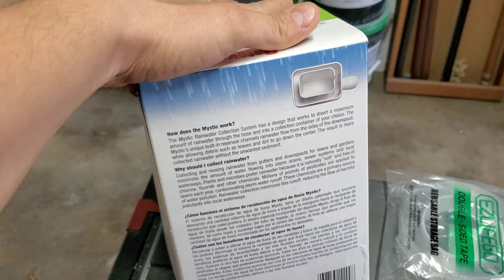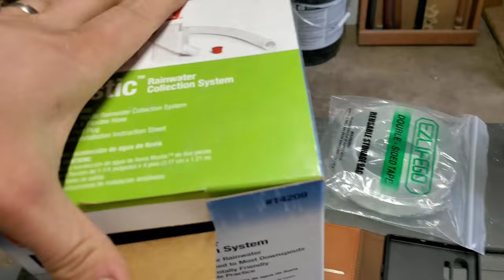connecting the rain barrel to the spouting with a simple and easy adapter.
finishing up my rain barrel project and hanging a bird feeder.